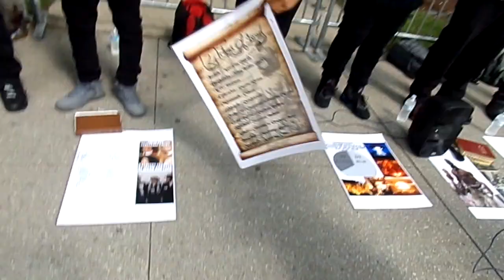So Called White Man Shows His True Colors And Humble Couple Learns Their Nationality !!!